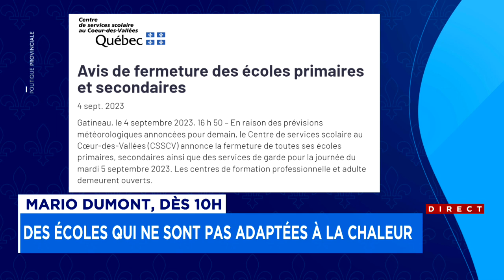Maintient du taux directeur mercredi? «Il faut que ça arrête» - Chronique de Mario Dumont